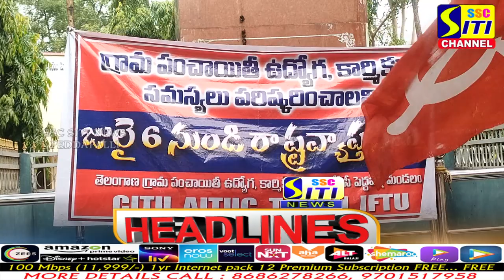SITINEWS HEADLINES || 30-07-2023